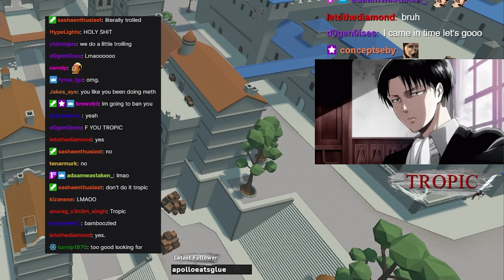Stream Highlights #1 - Big Face Reveal